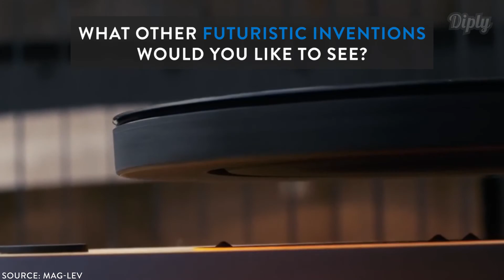These Objects Defy Gravity | Diply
Harnessing the power of magnets, these objects float above the ground!